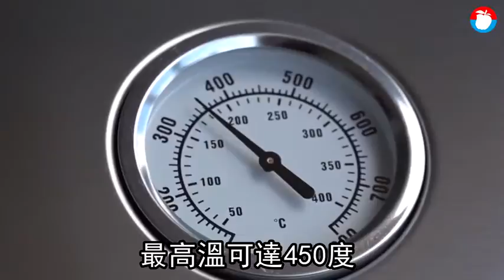【搶先實測】集資夯品明火烤爐 烤肉超快6千有找 | 蘋果新聞網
中秋節即將來臨，烤肉聚餐是民眾聚會重點，甚至有不少人會在露營地烤肉，但市售的烤肉爐需要升火、處理煤炭等問題，讓烤肉變得有點麻煩。看好這股烤肉熱潮，台灣新創品牌Lovinflame費時3年研發可以攜帶的多功能披薩烤肉爐OvenPlus，不但有上下烤爐，最高溫更能到達450度；這台明火烤爐結合烤肉爐、 烤箱與披薩窯烤爐的功能，8月起在全球募資網站indiegogo開放集資，價格為189美元(約台幣5931元)，比起市售明火烤箱要價1萬多元便宜許多，短短一周上線，就已經集資近130萬元，達到目標金額72%，預計11月開始發貨。